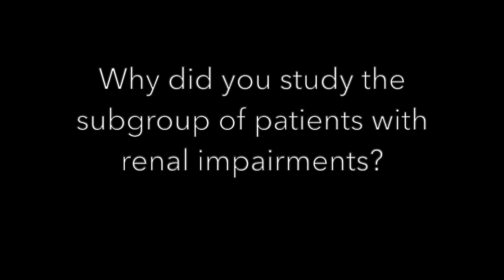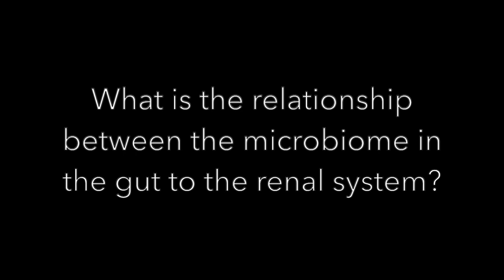Rebyota Trial Subgroup Analysis: Why Look at Patients With Renal Disease? | IDWeek 2023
Patients with chronic kidney disease and other renal impairments tend to have worse outcomes from C. difficile infections.